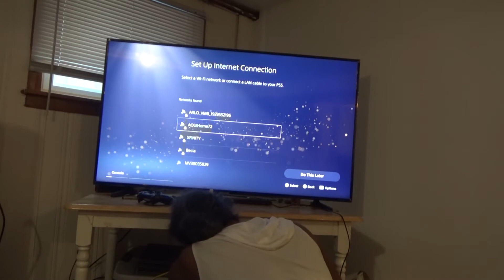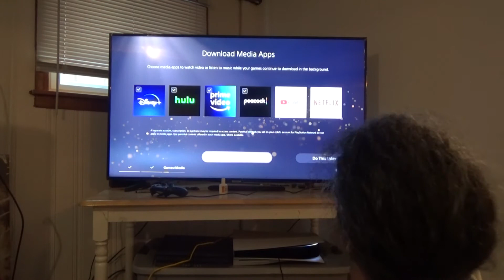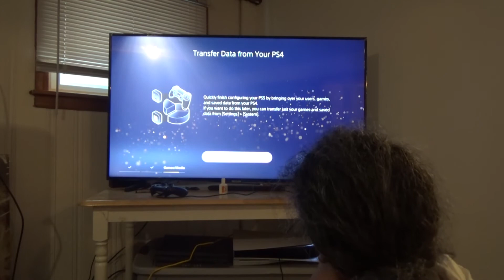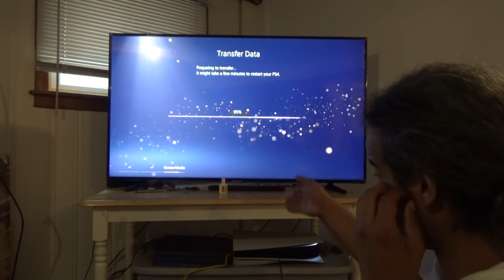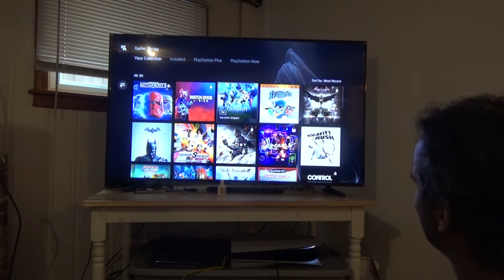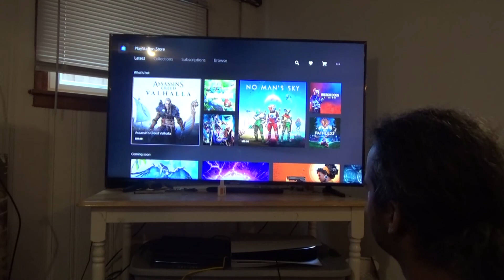The Secrets of the PS5 | Ps5 Unboxing and setup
Audio gets a little messed up during Setup